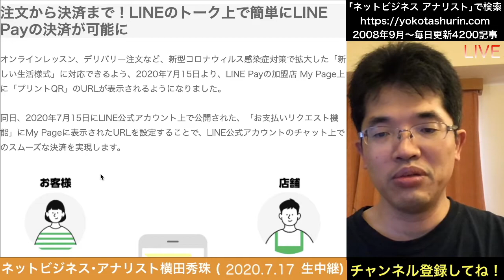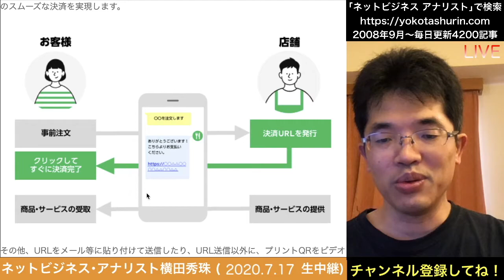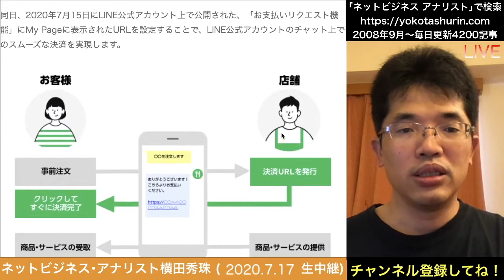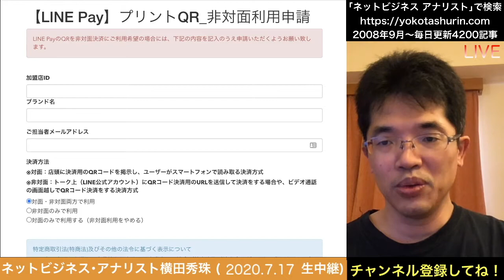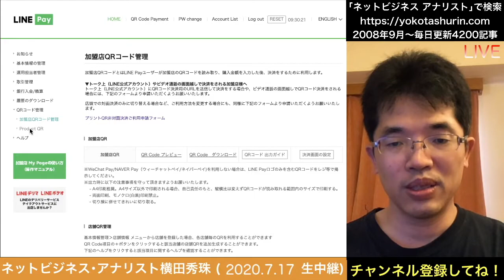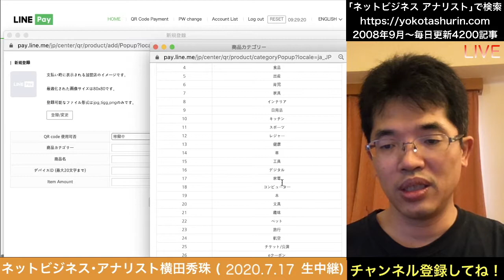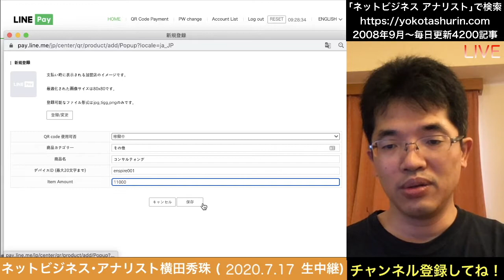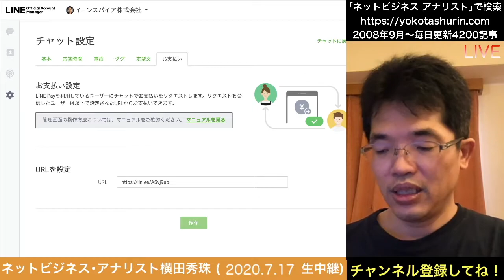LINE公式アカウントのトークでLINE Pay支払い非対面でOKへ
遂にLINE公式アカウントとLINE Payが連動しPayPayより便利に！